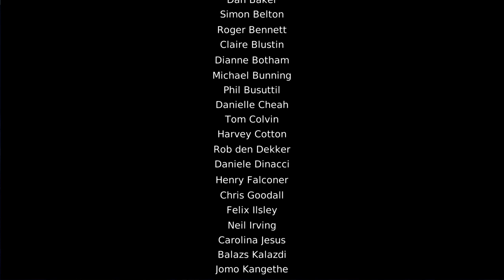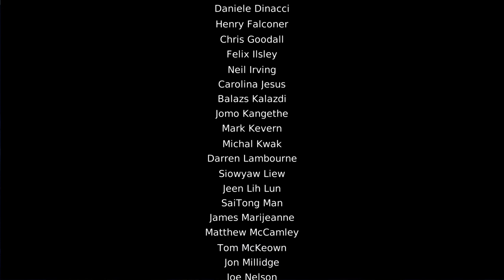Zagrajmy w Dmc Devil May Cry DLC Upadek Vergila odc 4 - Pełnia mocy Vergila | KONIEC DLC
W tym odcinku przechodzę piątą i ostatnią szóstą misję DLC Upadek Vergilla pt. "Własny Cień" i "Kolejna szansa".

DMC: Devil May Cry to reboot jednej z najsłynniejszych marek sygnowanych przez koncern Capcom. Po ponad 10 latach od momentu wydania pierwszej części japoński potentat postanowił odświeżyć serię, powierzając prace nad jej nową odsłoną brytyjskiemu studiu Ninja Theory, które w dorobku ma takie tytuły jak Heavenly Sword i Enslaved: Odyssey to the West. Warto zaznaczyć, że nad dewelopingiem czuwały japońskie i amerykańskie oddziały Capcomu, dzięki czemu weterani serii mogą poczuć się znajomo, a nowi gracze nie martwić koniecznością znajomości fabuły poprzednich odsłon cyklu.

Akcja DMC: Devil May Cry toczy się równolegle w dwóch światach – ludzkim i piekielnym (Limbo), skąd przez międzywymiarowe bramy przedostają się hordy demonów. Niebezpieczeństwu stawić czoła może tylko bezkompromisowy i żądny zemsty wojownik. Gracze wcielają się w postać Dantego, młodzieńca o trudnym i wybuchowym charakterze żyjącego nieco na uboczu społeczeństwa. Jego nietuzinkowe umiejętności w posługiwaniu się wszelkiego rodzaju bronią okazują się bezcenne w obliczu zagrożenia z innego wymiaru. Właściwa gra rozpoczyna się niedługo po tym jak Dante zostaje zaatakowany przez potężnego demona zwanego Łowcą, zaś pomoc w wyjściu z opresji ofiarowuje mu tajemnicza dziewczyna o imieniu Kat.

DMC: Devil May Cry nie odbiega konwencją od pierwowzoru z 2001 roku. Gra jest pełnym akcji, spektakularnym slasherem z widokiem z perspektywy trzeciej osoby. Główny bohater wyprowadza serie efektownych ciosów, rozprawiając się z demonicznymi istotami zarówno na ziemi jak i w powietrzu. W skutecznej eliminacji potworów sterowanej postaci pomaga zróżnicowany wachlarz broni, na który składają się między innymi miecz Rebellion, pistolety Ebony i Ivory, topór Arbiter czy kosa Osiris.

Jednym z ciekawszych elementów gry jest możliwość aktywacji dwóch specjalnych trybów - anielskiego i demonicznego. Funkcja ta pomaga nie tylko w eliminowaniu specyficznych odmian potworów, ale i w rozwiązywaniu zagadek. W niezmienionej formie autorzy gry przenieśli z kolei znany z poprzednich części tryb Devil Trigger, w którym sterowany wojownik na kilka sekund staje się nietykalny. Oprawa wizualna DMC: Devil May Cry prezentuje wysoki poziom wykonania i dodatkowo wyróżnia się ciekawymi projektami poziomów. Akcja większości etapów rozgrywa się w piekielnym wymiarze limbo, który rządzi się swoimi specyficznymi prawami. Wyprowadzanym przez Dantego atakom towarzyszą miłe dla oka efekty wizualne, zaś całość ubarwia dynamiczny dubstepowy soundtrack napisany przez grupę Combichrist.